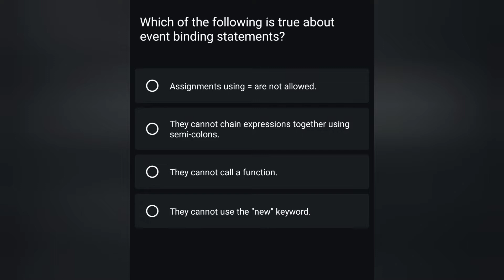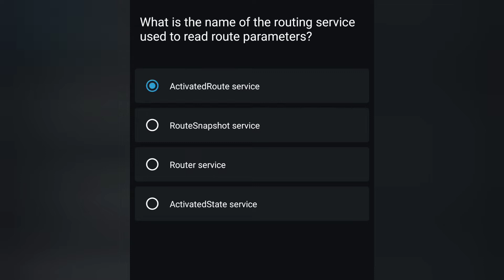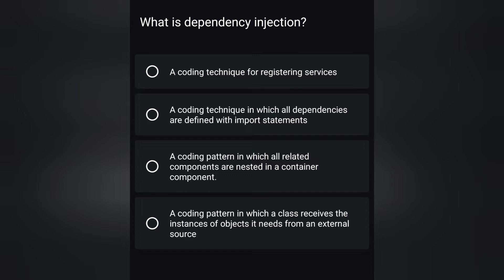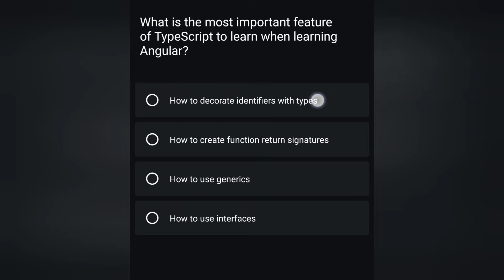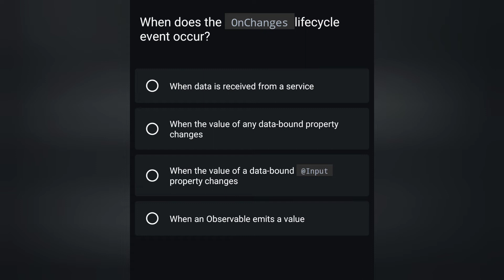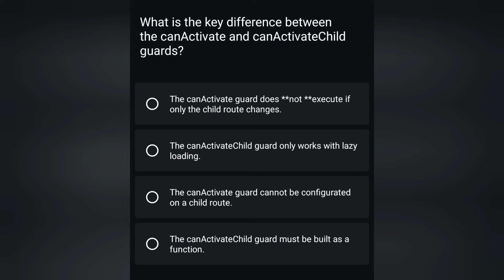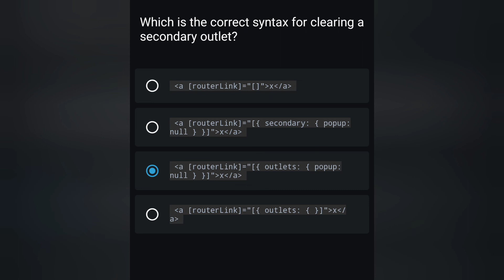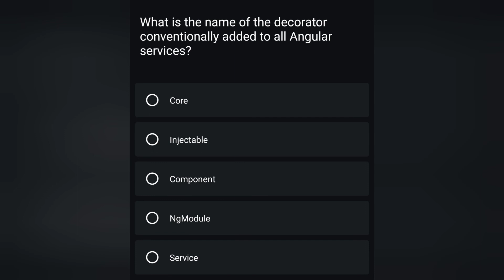25 Angular Interview Questions and Answers. Practice Live. Multiple choice questions.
25 Angular Interview Questions and Answers

Question 1: Event binding statements
Question 2: @ViewChild decorator
Question 3: What command do you run to see the node version
Question 4: Routing directive
Question 6: Routing service to read route parameters
Question 7: What items should be stored in shared folder
Question 8: --skip-install command
Question 9: Dependency injection
Question 10: CLI can do which of the following
Question 11: CLI ng generate command
Question 12: Important feature of Typescript
Question 13: Router module.forRoot and Router module.forChild
Question 14: Prevent a component from being loaded
Question 15: onchanges lifecycle event
Question 16: npm install
Question 17: Angular CLI command
Question 18: canActivate and canActivateChild
Question 19: Angular form technology
Question 20: Property binding
Question 21: clearing a secondary outlet
Question 22: JSOn file to fake a backend server
Question 23: End to end tests
Question 24:Purpose of route resolver
Question 25: Command to create new angular module
Question 26: decorator conventionally added to all Angular service